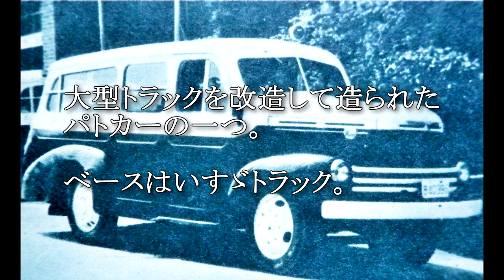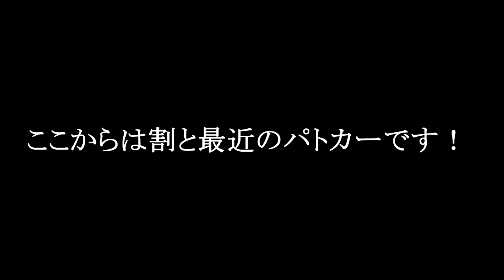いろんなパトカー 昭和から平成まで活躍してきた車種～The history of the Japanese police car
皆さんは普段目にするパトカーの歴史について調べたことはありますか？パトカー第1号から最新のパトカーまで、今まで活躍してきた車種を集めて動画にしてみました！
最近の交通機動隊や高速機動隊で使われているGTRやNSXなんかのスポーツカーもいいですけど、時代を感じさせる古いパトカーもまたいいですね！